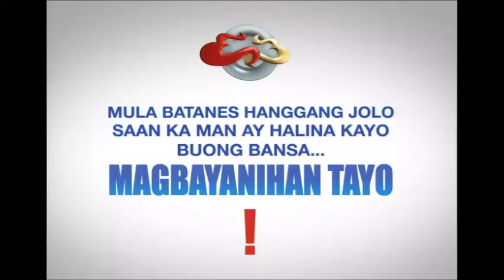Eat Bulaga Team Abroad For the Win August 8 2016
Cast:
Main Hosts
Tito Sotto, Vic Sotto and Joey de Leon
Co-hosts
Production
Executive producers:

Kalyeserye Cast:
Yaya Gasgas
Dra. Dora de Explorer
Jimmy / Jaime
Bae-by Baste
The Rogelios
The Quandos
The Bernardos

Eat Bulaga Lola's Playlist August 8 2016
Eat Bulaga Team Abroad August 8 2016
Imagine You And Me
Alden Richards
Maine Mendoza
Maichard
Jowapao
TVJ